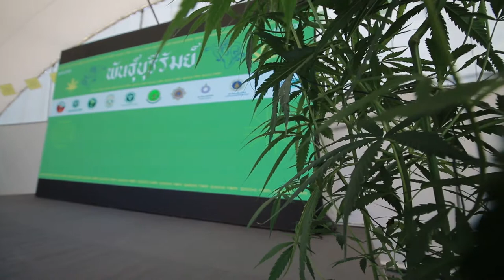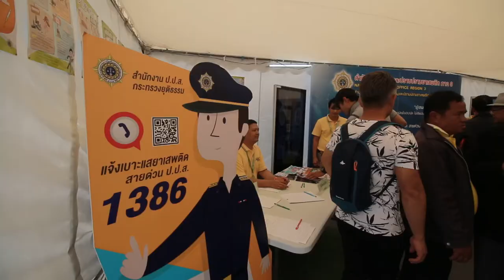ศาสตร์กัญชา บุรีรัมย์ โดย อ.ดร.วรทัศน์ แก้วกองมา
Dr.Voratas Kaewkongma
Advisor to the President.Research System.
Presenting the subject of marijuana scienece.
New dimension